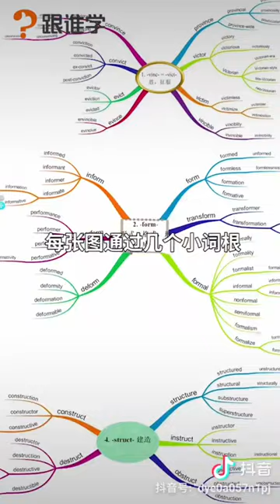2020年4月30日(4)